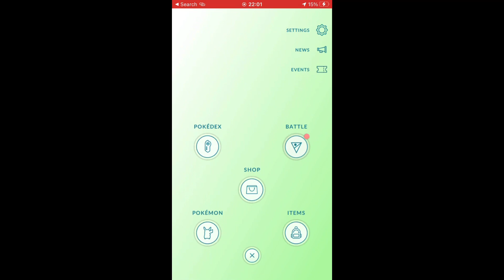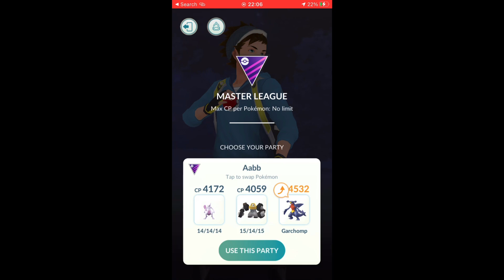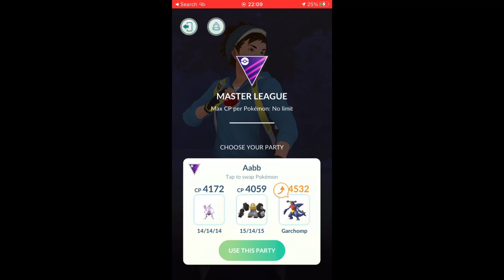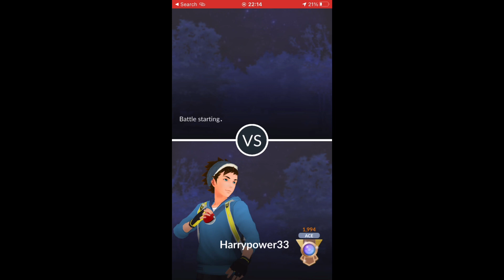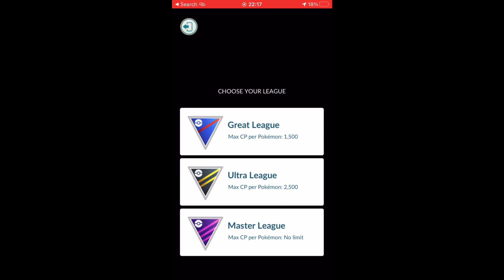MASTER LEAGUE ACE RANK 2/5 WINS 1978 POINTS POKÉMON GO BATTLE LEAGUE